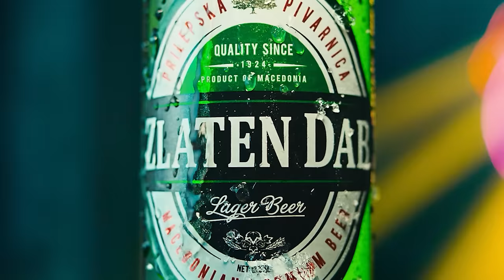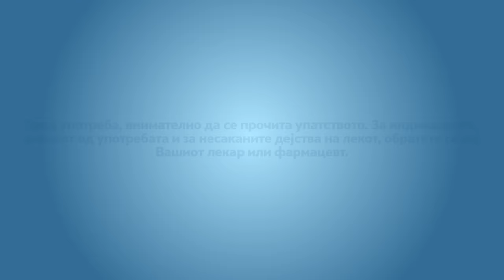Еден на Еден - Жељко Самарџиќ (прв дел)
Прв дел од мега интервјуто Жељко Самарџиќ

Следете ја

00:00 Најава на гостин
01:50 Дружењето со Бора Чорба
05:22 Детството и младоста
08:27 Како ја запознал сопругата
13:37 Што мисли за денешниве времиња
16:14 За неговата хуманост
27:44 Како му помогнал на внукот Лука
32:05 Жељко Самарџиќ - Љубавник
33:55 Фидбекот од публиката
39:46 Средбата со Том Џонс
41:52 Како настанале некои од хитовите
45:42 За Марина Туцаковиќ
49:11 Соработката со текстописецот Брајо
53:56 Жељко Самарџиќ - Можда